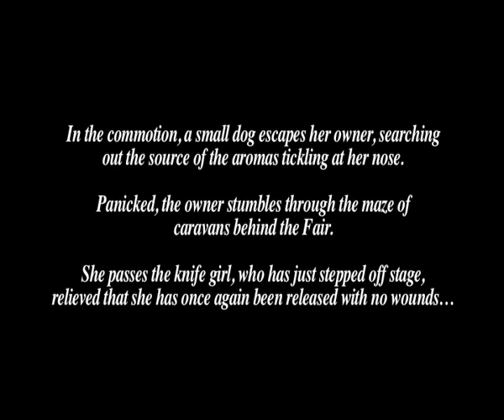Underbelly Carnivale! Bazaar 2005 - Swing Dance by Prue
Choreographed and performed by Prue and Dan Edgecomb